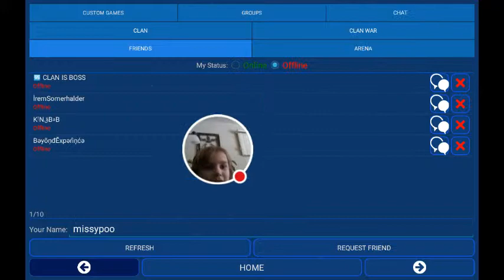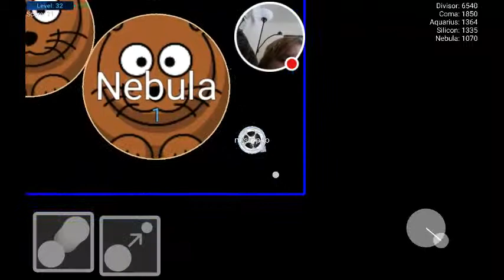My Nebulous Stream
Watch me play Nebulous!